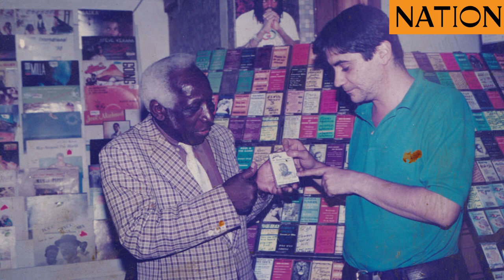Melodica, one of Kenya’s last record stores, sticks out in changing sphere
According to Karim, since its birth in 1971, Melodica was the leading producer of vinyl in the region, until pressing companies were phased out in the late '80s. Still, in that time Melodica produced absolute gems; Sulwe, Zigo, Bondo, Bana Ngenge, Kakuta, Lipua Lipua, Sosoliso and many more. Melodica boasts of an Aladdin’s cave of records from the 1950s to the 1990s. " We had so many labels from the '50s that I can't even count," says Karim.